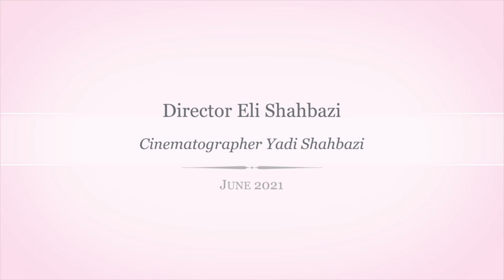3D white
3D white is the documentary film which is about white and three dimensional paintings of Gholam Hossein Nami who is one of the pioneers of the modernization movement in contemporary Iranian painting, which is presented in a different way.